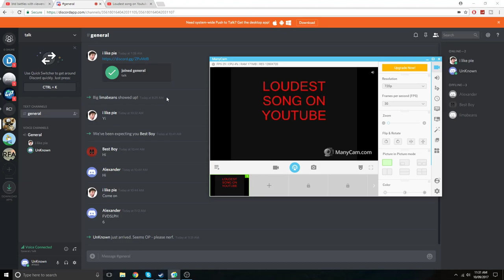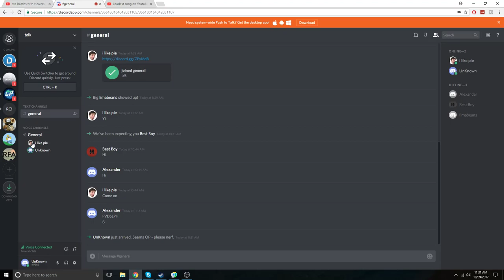TROLLING ON DISCORD WITH LOUD MUSIC?